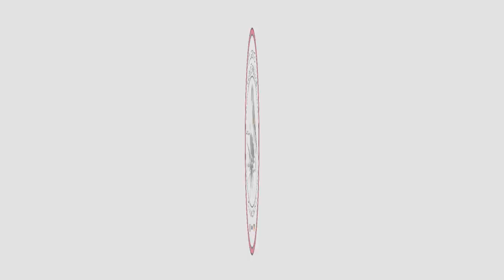Wie stellt man die Zuchtpaare zusammen? Was muss man dabei beachten? Waldvogel Stieglitz #11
Im Februar bis Anfang März sollte man die Paare für die Zucht zusammen stellen. Was man dabei beachten muss, seht ihr im Video

Folge mir auch  auf Facebook :-)

Cocidiosis Kokzidien Darm Aufgeplustert Erkrankungen Behandlung Hilfe
Zucht Waldvögel, Stieglitz, Zeisig, Bluthänfling, Dompfaff, Gimpel, Distelfink, Distelvink, Putter, Major, Mayor, Cardellino, Jilguero, Chardonneret,
Vogelzucht, Natur, Futter, Pflanzen, Herbst, Gesundheit, Birkenzeisig, Polarbirkenzeisig, Erlenzeisig, Grünfink, Finken, Vogelkauf, Tutorial,
Kozidien, Kokzidiose, Pilzinfektion, Luftsackmilben, Bakterien, Viren, Darmflora, Krankheiten, Infektionen, Finken,
Cardellino ala rotta  rota
Cardellino, Jilguero, Goldfinch, Stieglitz Major, Chardonneret, طائر الحسون الرائد
pintassilgo, putters, distelvink, ακανθυλλίς, szczygieł,
щегол Flügel Bruch Vogel, Fink
Natural brood at stieglitz-Mayor also possible in flight cage. حضن الطبيعية في stieglitz مايور ممكن أيضا في قفص الطيران. Natuurlijk broed bij stieglitz-Burgemeester ook mogelijk in vluchtkooi.